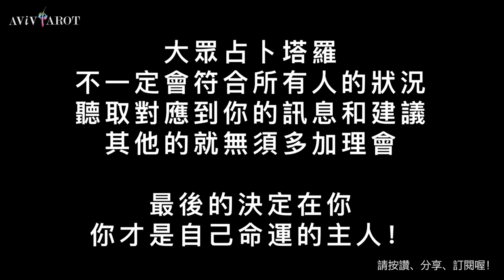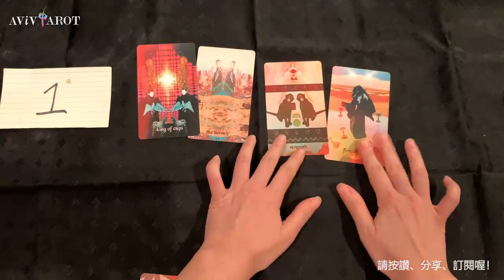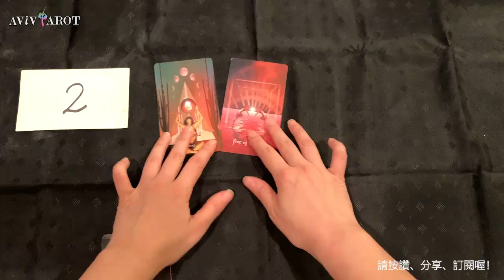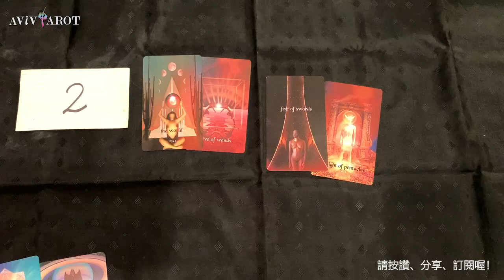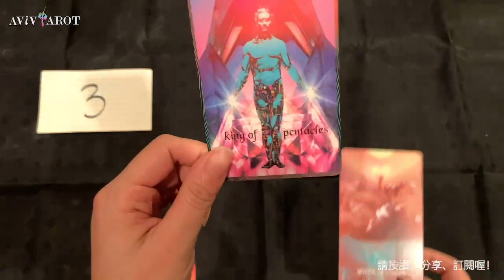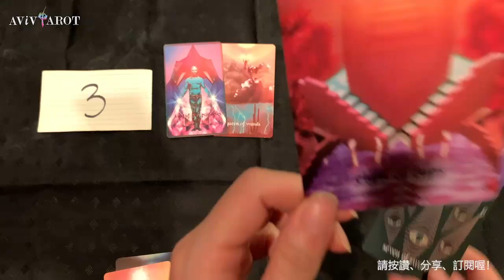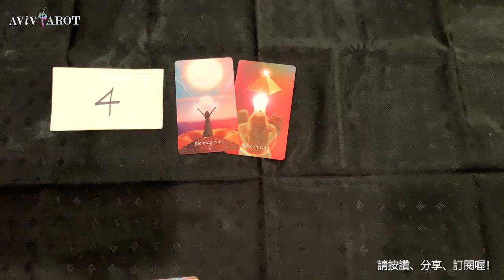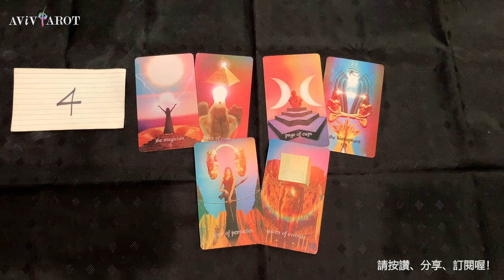💖大眾塔羅占卜 Pick a Card🔮未來7-10天的愛情運、財運、事業/學業運 (無時間限制 Timeless)❤️😊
Intro Pick Piles 選項: 0:00
avivPodcast公告: 1:07
Pile 選項 1: 1:51
Pile 選項 2: 12:13
Pile 選項 3: 25:50
Pile 選項 4: 35:35